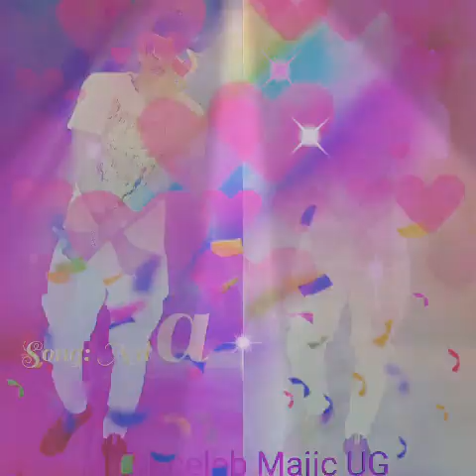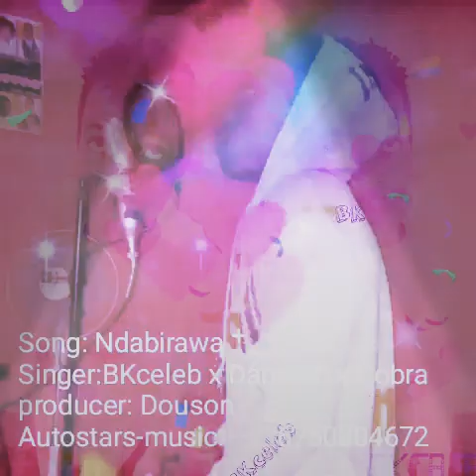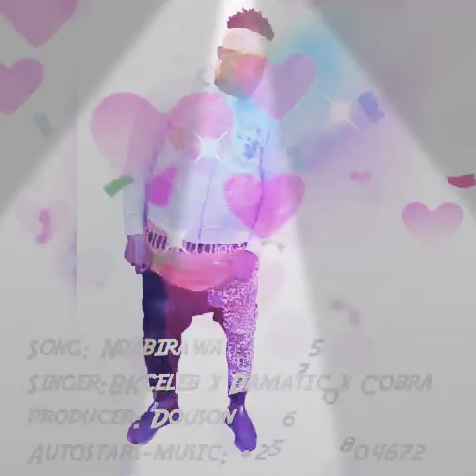Ndabirawa by BKceleb X Damatic X Cobra